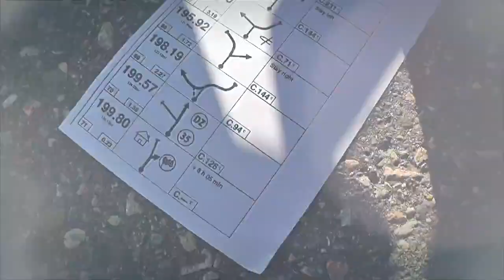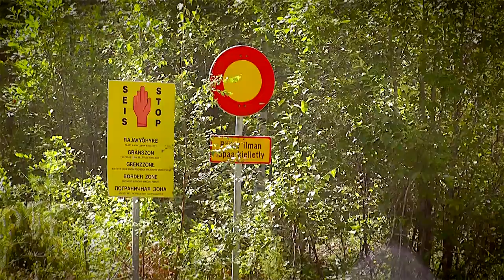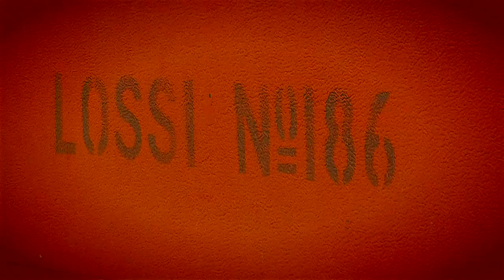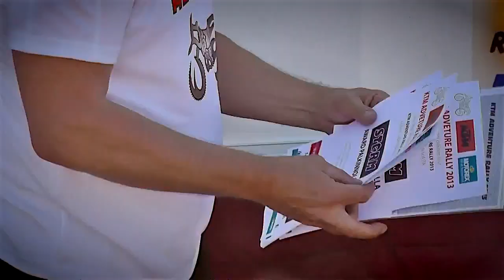Sakke Häyrinen / Dusty Wobbls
KTM Adventure Rally 2013
Four days and 1800 km tricky navigation on Finnish back trails.
Next rally will be in 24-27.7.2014